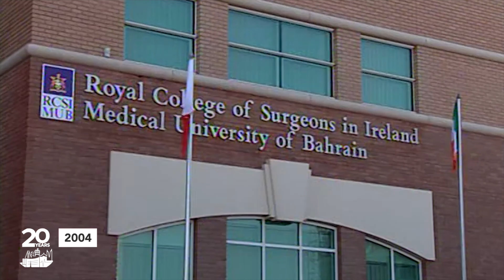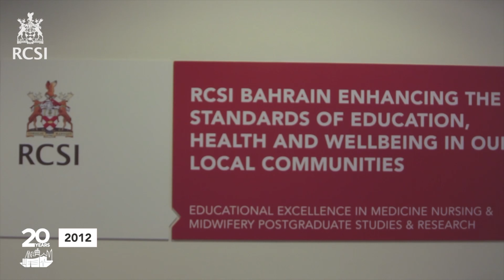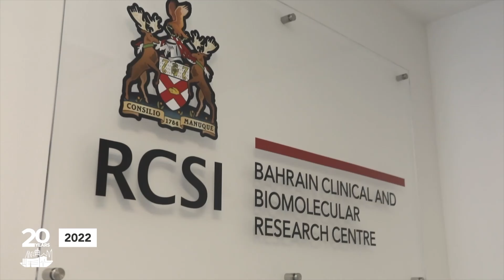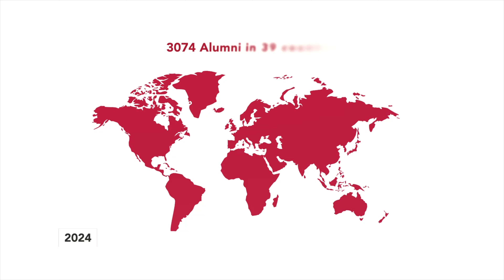RCSI Bahrain 20th Anniversary - Commemorative video And President's Message